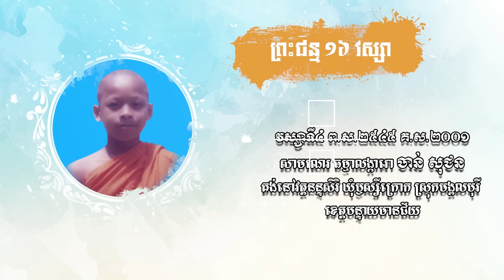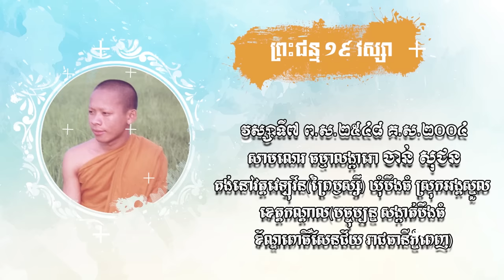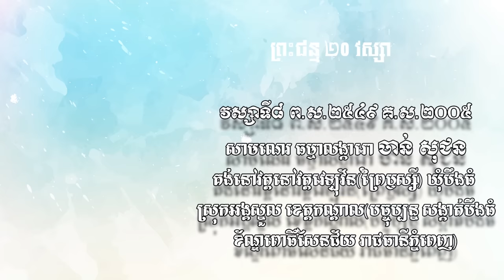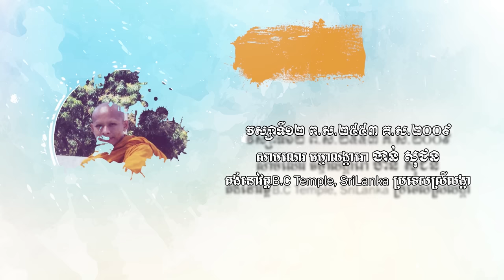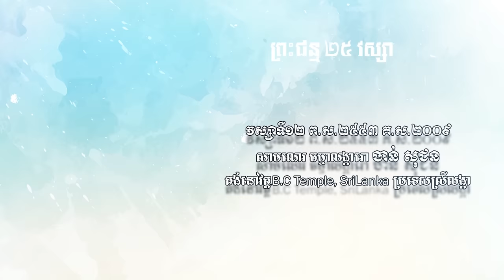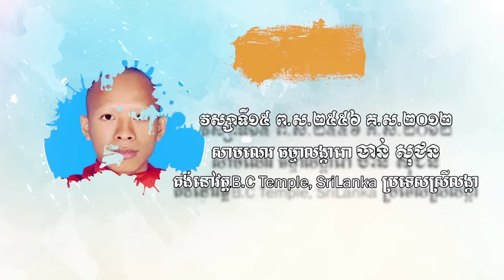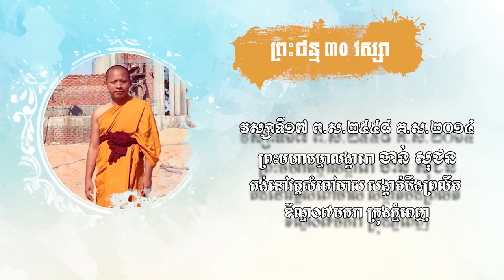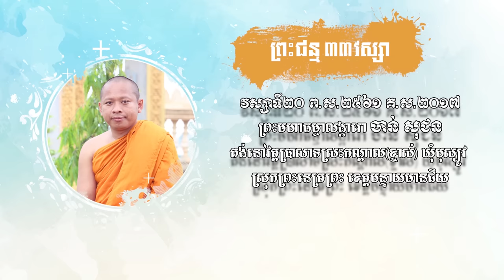សាររំលែកទុក្ខចំពោះ ឧបាសិកា អ៊ឹម ថុល សំនៀងឯកផ្នែកស្មូតប្រចាំប្រទេសកម្ពុជា